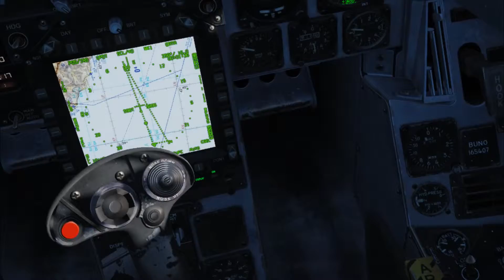DCS F/A-18 first mission - fail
Didn't go so well, but it was fun as h*ll anyway :) A bit more tactical training, and I think it'll go better.

Played with Oculus Rift and recorded with OBS.
HOTAS is Saitek X-56.